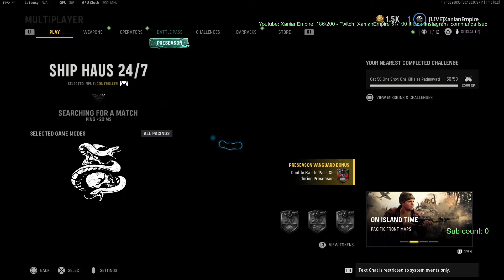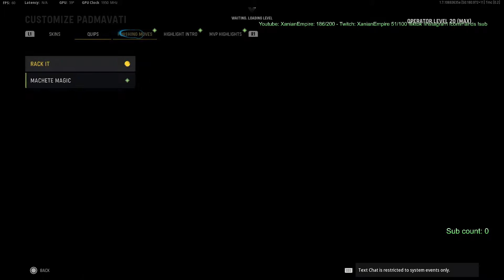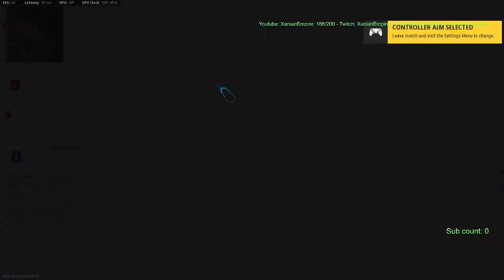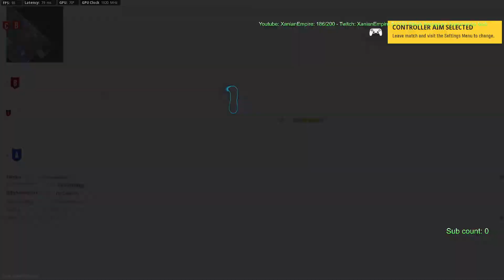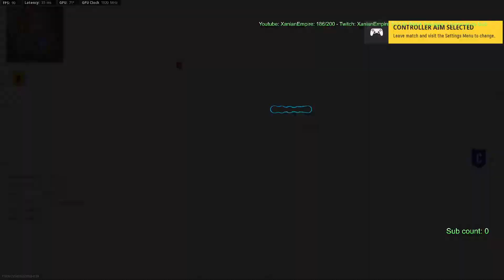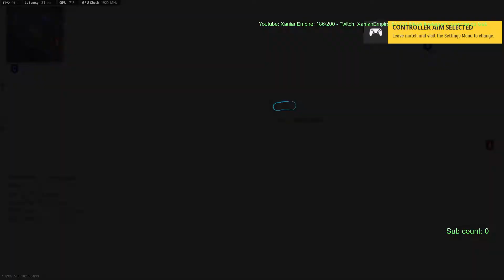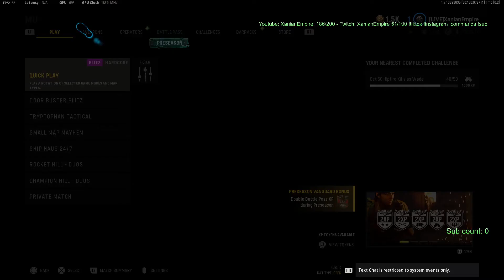Eye Tracker | COD: Vanguard Gameplay 10 | Atomic Camo Grind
Welcome Xempire to COD: Vanguard going for Atomic Camo on PC! Enjoy!